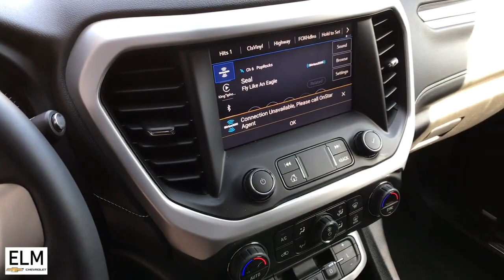2023 GMC Acadia SLT NY Elmira, Ithaca, Walkins Glen, Corning, Sayre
Pre-Owned 2023 GMC Acadia SLT available at Elm Chevrolet located in 301 E Church St, Elmira, NY, 14901. Servicing the Elmira, Ithaca, Walkins Glen, Corning, Sayre area.
Please mention the stock P24-36A when you contact the dealership for this vehicle.

Can you see yourself in the  2023  GMC Acadia.  Take a closer look at this handsome GMC Acadia, the safety-minded family hauler that offers the space and amenities you need to make every excursion relaxing and enjoyable. The following are some of this vehicles highlighted options: Wireless Apple Carplay®/Android Auto®, Apple Carplay®/Android Auto®, Navigation System, Keyless Entry, Heated Driver Seat, Third Row Seat, All Wheel Drive, Heated Mirrors, Premium Sound System, Satellite Radio. Give your family the space and security they deserve in this versatile Acadia. Our team will give you an outstanding test drive experience. Stop in today!